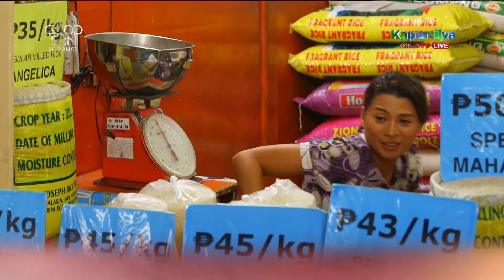The Good Son Linyahan | Episode 20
The Good Son's best quotable lines in Episode 20:
Olivia (Eula Valdez): "Desperado ako na makakuha ng hustisya."